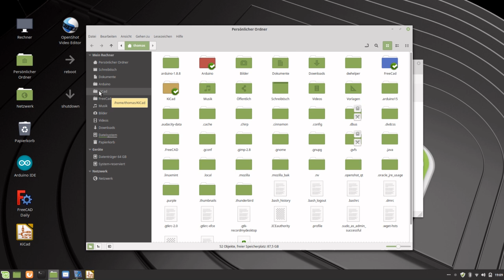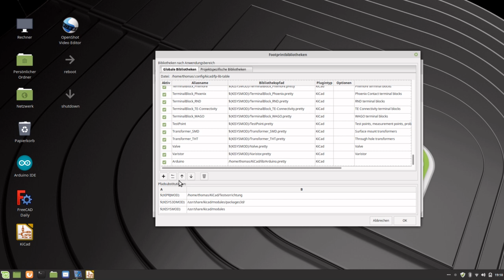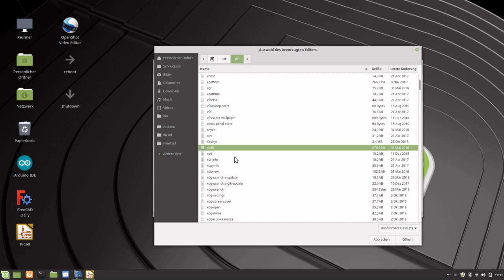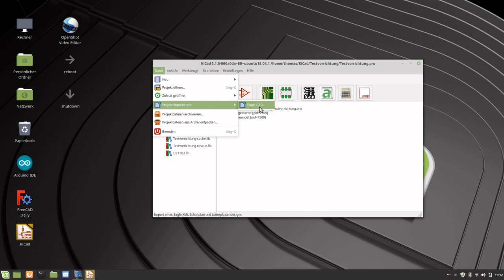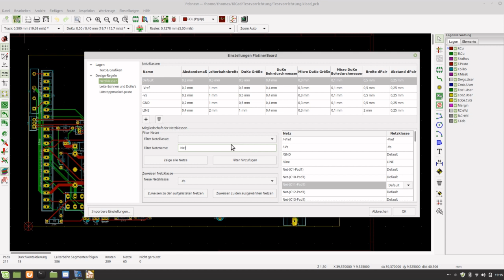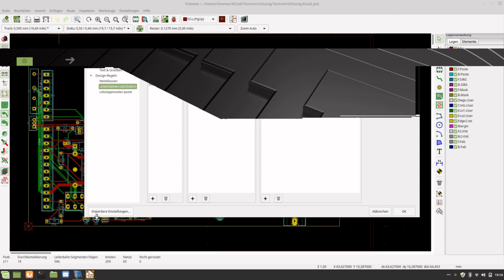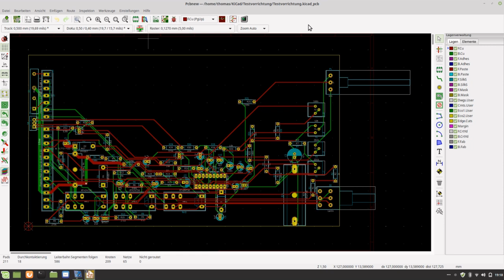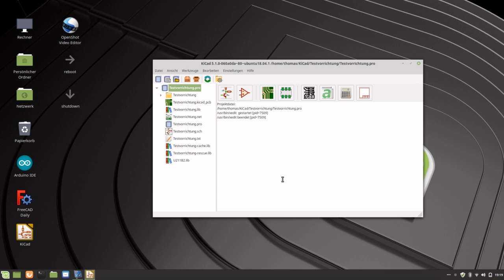KiCad 5.1.0 Vorstellung neuer Funktionen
Ein kurzer Überblick über die neuen Funktionen der Version 5.1.0